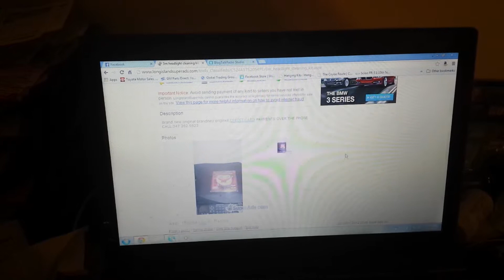3m headlight cleaning kit $48.99